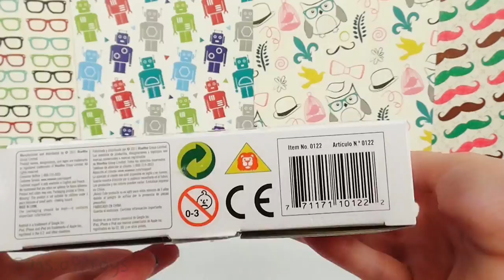Bag of Toys #02